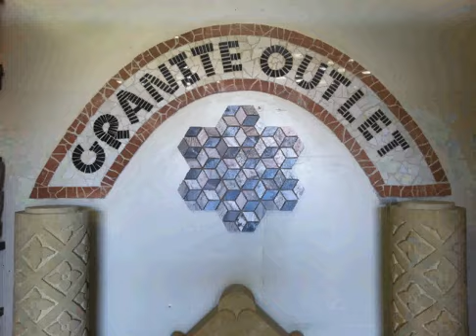Moss Landing Ca quality granite marble slate & many other stone products 4 building or design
Call If you are close to Bay Area Ca save up to 1000s of dollars by calling to inquire or a showing at our open spacious location. Call for all your indoor/outdoor stone remodel and design needs.